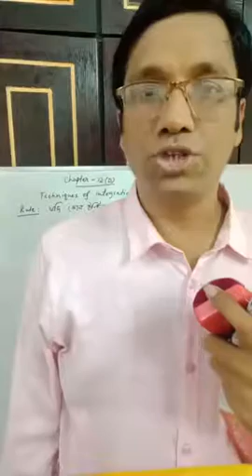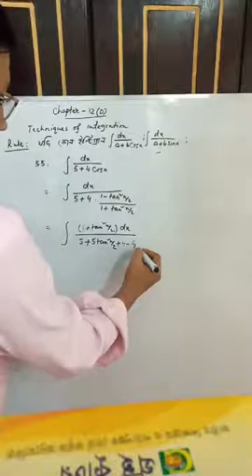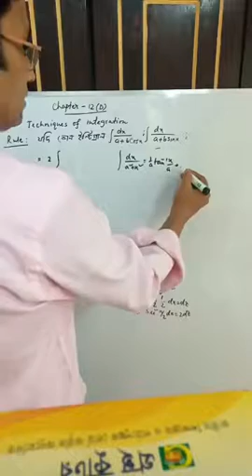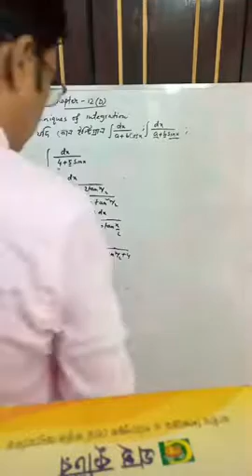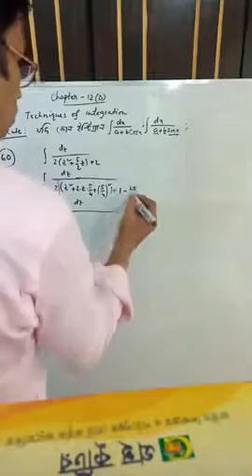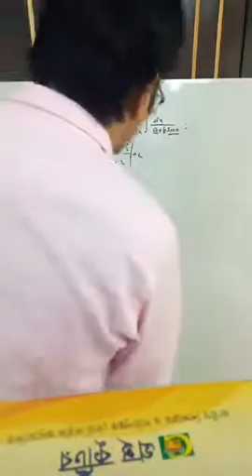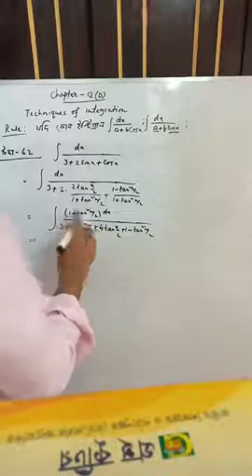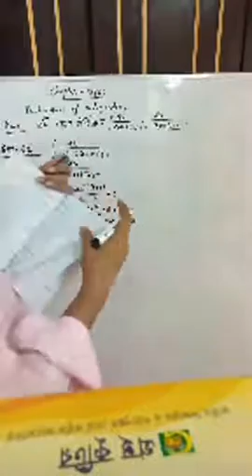Technique of Integration by Mohammed Shamsuddin